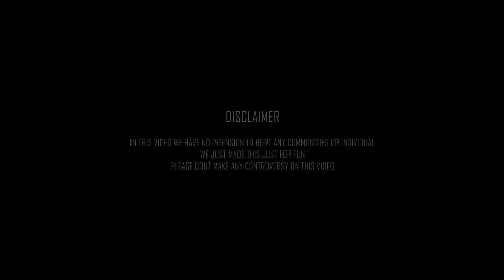The Voice Over Artist || EMPTINESS || Gehra Local || Assam_trend || New Assamese Comedy Video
Performed by- Arif

Follow on

Also Watch